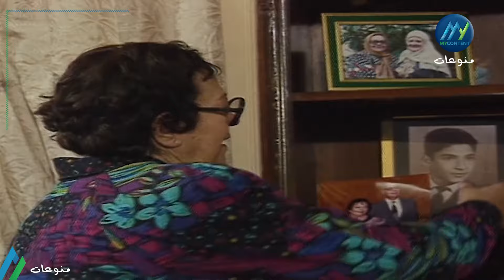مسلسل أمهات فى بيت الحب Omihat Fi Bayt Alhub | الحلقة الرابعة كاملة HD 😍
ﺇﺧﺮاﺝ: محسن فكري
ﺗﺄﻟﻴﻒ: فتحية العسال
طاقم العمل: أمينة رزق، سميحة أيوب،  مريم فخر الدين،  رجاء الجداوي

ـــــــــــــــــــــــــــــــــــــ
FOLLOW US ON :